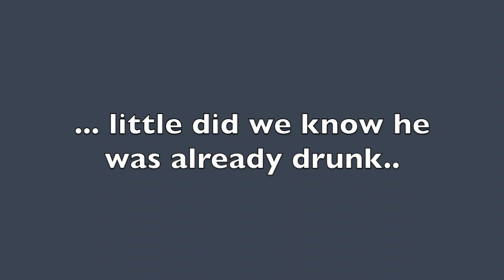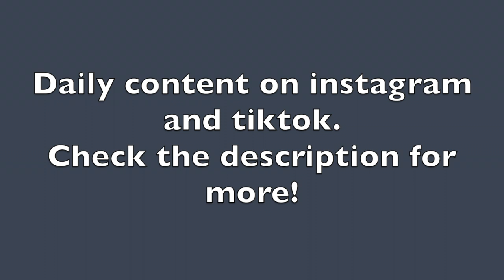HE REALLY MESSED UP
HEY GUYS.. I MADE ANOTHER VLOG! IM SORRY DONT BE SAD. BE SAFE OUT THERE!

FOLLOW ME EVERYWHERE I GO!